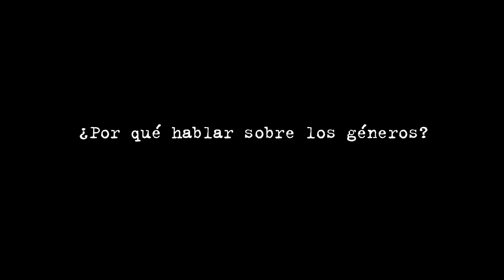Víctor Ugalde - 3er EnIbEsCine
El escritor y director Víctor Ugalde habla sobre su participación en el Tercer Encuentro Iberoamericano de Escritores Cinematográficos que se llevará a cabo del 25 al 28 de agosto de 2015 y que tratará el tema de los géneros cinematográficos.